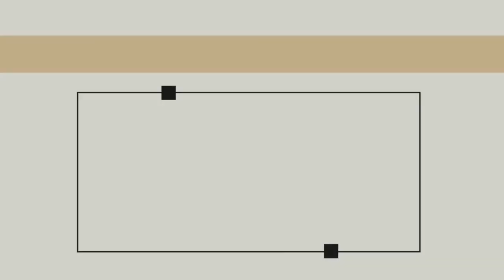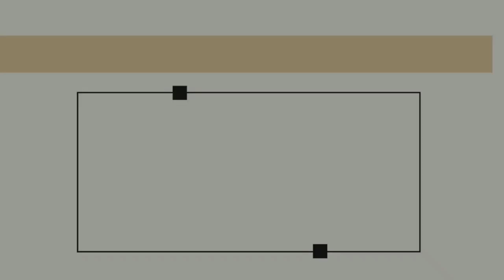GCI INDIA MID-WEEK BIBLE STUDY| STORY OF THE CHURCH| SABBATARIANISM